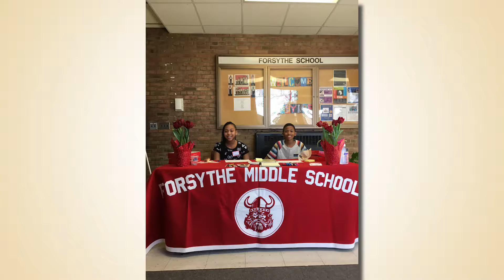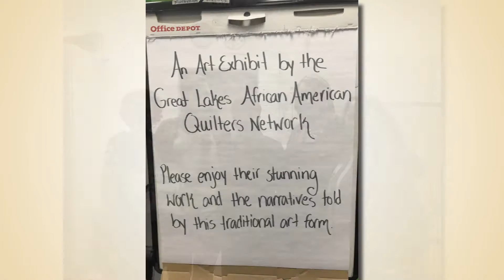Highlights of Ann Arbor Public Schools 2017 NAAPID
Ann Arbor Public Schools Superintendent Jeanice Swift shared highlights from this year's National African American Parent Involvement Day with the Board of Education at their February 22, 2017 meeting.